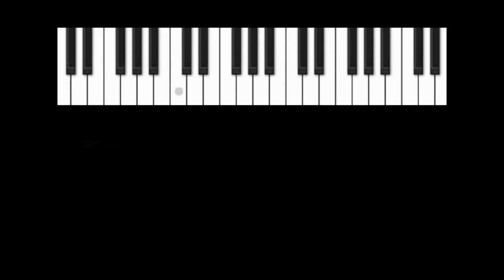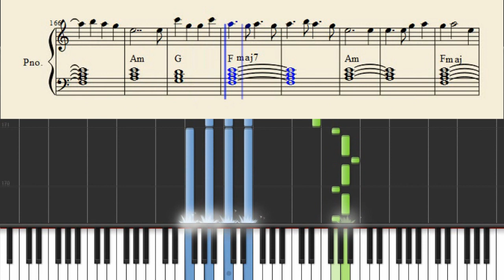Alessia Cara - Scars To Your Beautiful - EASY Piano Tutorial + SHEETS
Learn how to play Scars to Your Beautiful on piano!